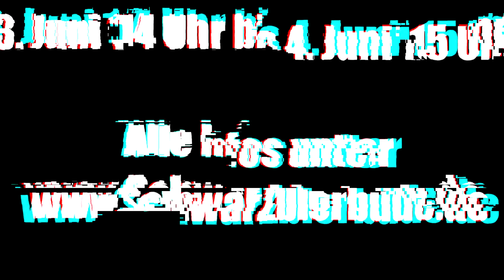Legenden - SBB 24h Nordschleife Trailer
Der Trailer zum 24h Nordschleife Event der Schwarzbierbude

Musik/Music:
Really Slow Motion - Faux Power

Meine Specs:
ASUS RoG Maximus VII Ranger
Intel Core i7-4790K 4,4GHz
Zotac GTX 1080 AMP! Extreme
2x8GB Hyperx Fury DDR3
Samsung 850EVO 500GB SSD

Mein Gear:
Wheelstand Pro
Thrustmaster T300RS
Thrustmaster T3PA-Pro Pedale
Logitech G633 Artemis Spectrum
Acer XB240H (24Zoll, Full HD, 144Hz)
Rode NT1-A